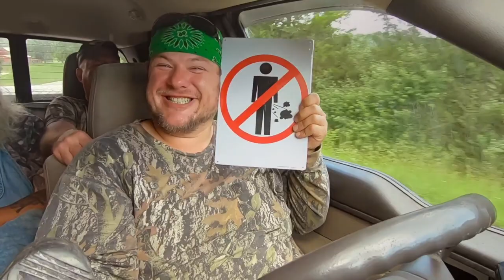Mountain Monsters Season 8 - No Farting Aloud [HD] [2022]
Buck has had enough of the members of the team letting rip in his truck. So he brought them a present to help them stop!

Snippet from Season 8, Episode 9 "1984"